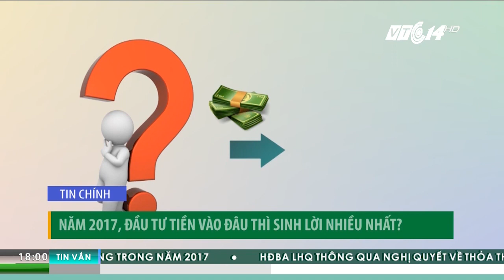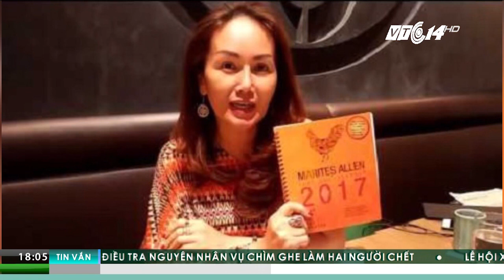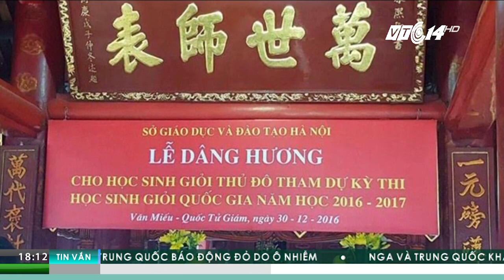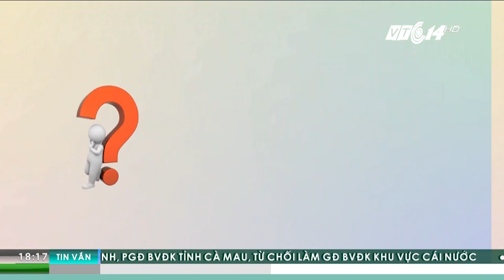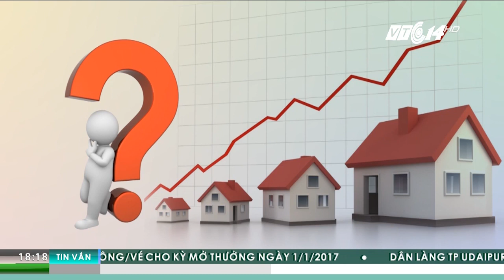Chào buổi tối 01.01.2017 | VTC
VTC | Bản tin Chào buổi tối 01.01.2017 phát sóng lúc 18h trên kênh VTC1, VTC3 và VTC14 với những tin đáng chú ý sau:
- Chuyên gia phong thủy thế giới dự đoán tài vận năm 2017
- Hà Nội làm gì nếu sau nghỉ lễ, tài xế xe khách vẫn đình công?
- Ra rạp xem phim phải mang theo CMND hoặc thẻ căn cước?